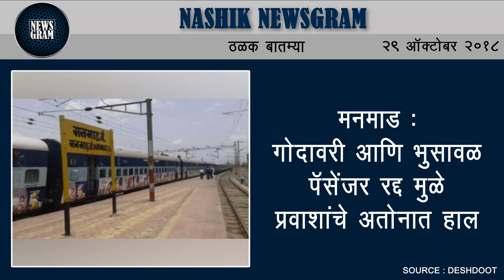Nashik Newsgram | Nashik News | Today's News Headlines | 29 October 2018